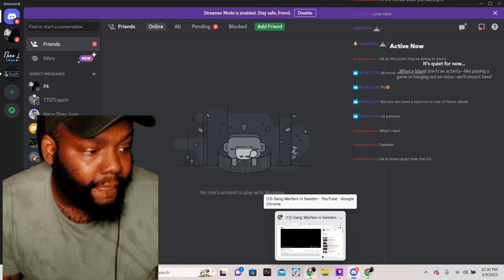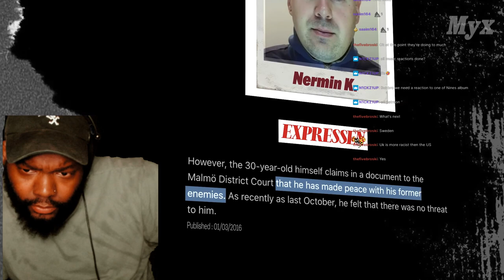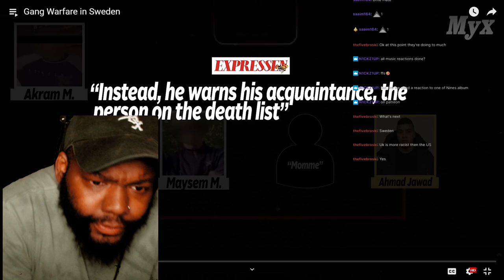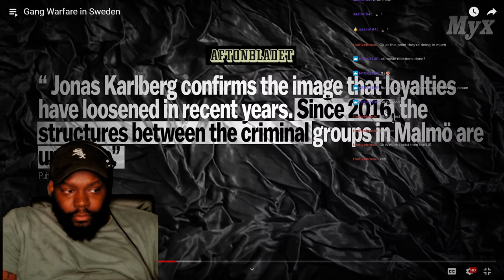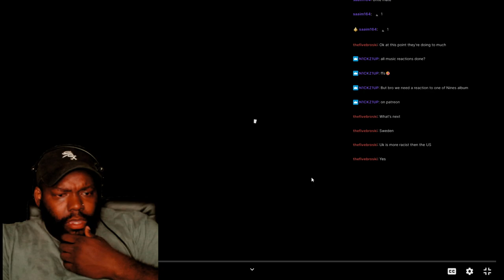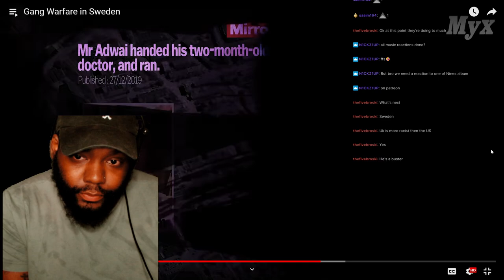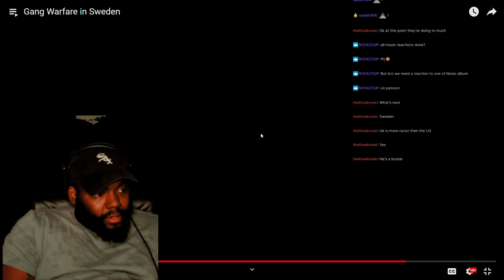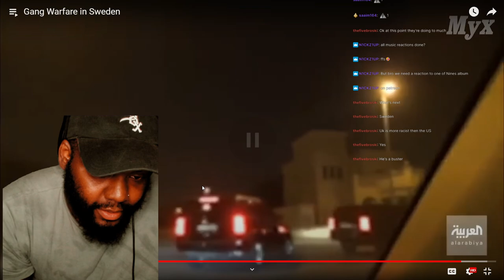CHICAGO DUDES REACTION TO Gang Warfare in Sweden